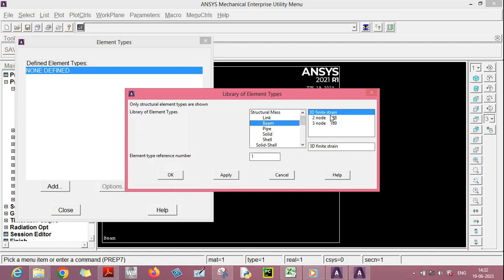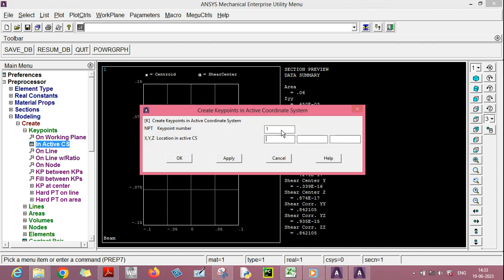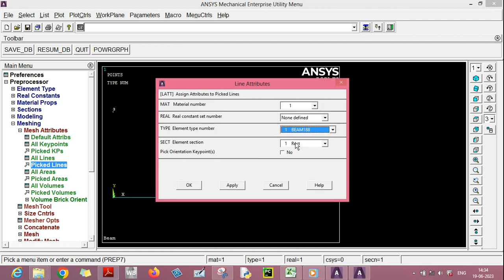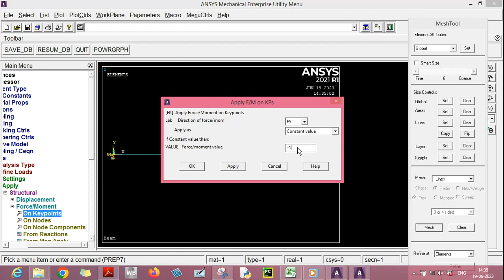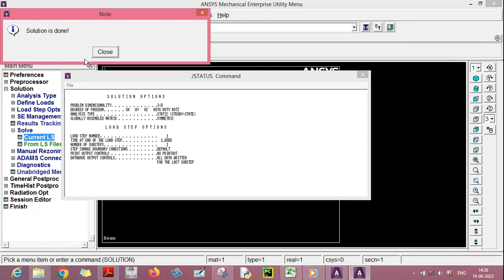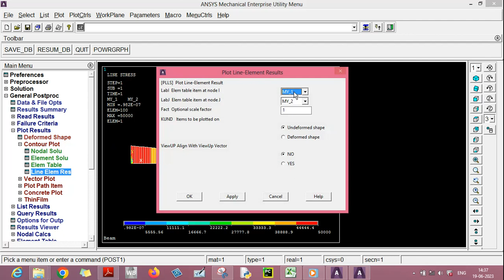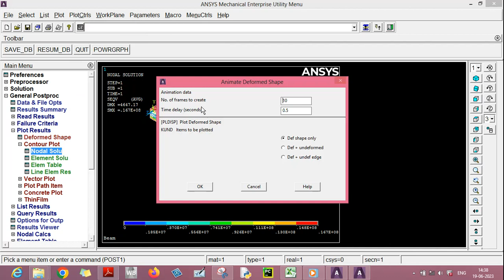Cantilever Beam- Shear force and bending moment diagrams using Ansys 2021 R1 APDL.VTU, Belagavi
Cantilever Beam:
Compute the Shear force and bending moment diagrams for the beam shown and find the maximum deflection. Assume a rectangular c/s area of 0.2 m * 0.3 m, Young’s modulus of 210 GPa, and Poisson’s ratio of 0.27.